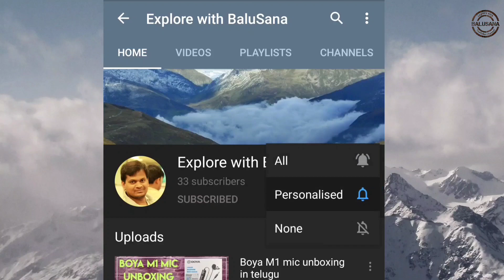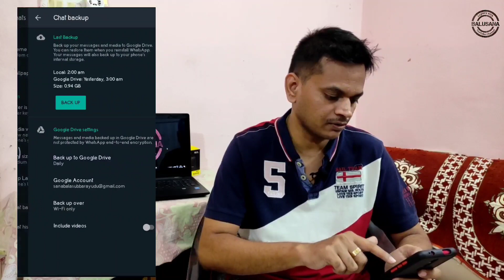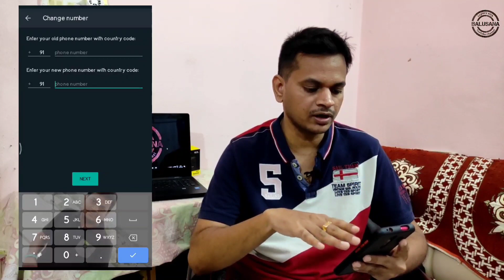How to Message a person who blocked you on WhatsApp II In Telugu by Explore with BaluSana II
Hi Friends, in this video I have explained the tricks of how to unblock yourself and send messages to the person who blocked you on WhatsApp.